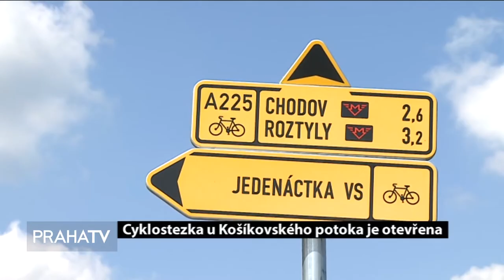Cyklostezka u Košíkovského potoka je otevřena (PRAHATV)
V okolí Košíkovského potoka se otevřela nová cyklostezka. Ta je dostatečně široká, aby ji mohli bezpečně využívat jak pěší, cyklisté, tak i bruslaři. Jedná se o jednu z prvních dokončeních cyklotras v hlavním městě v letošním roce. Celkem do cyklistické infrastruktury letos město investuje 100 milionů korun.